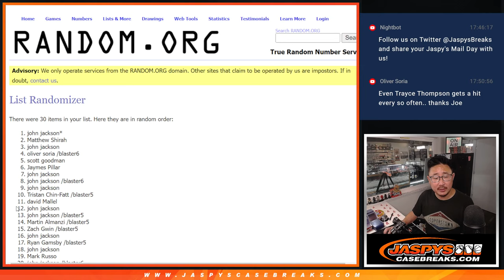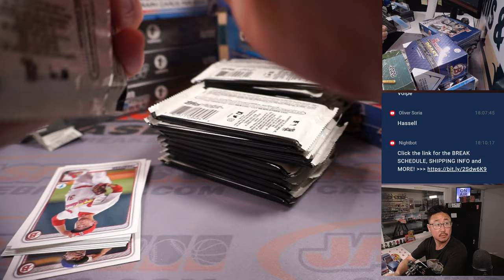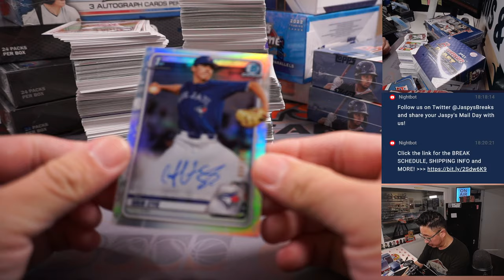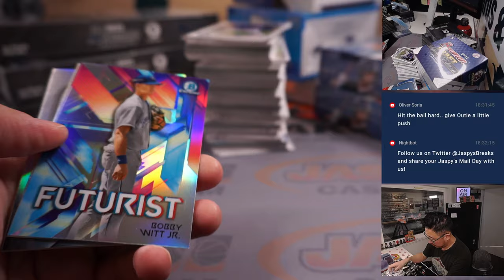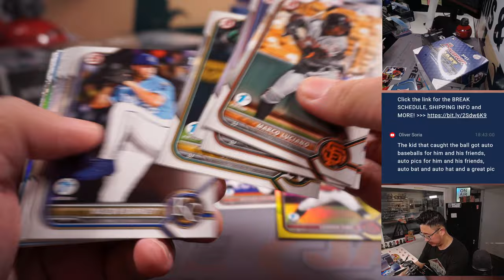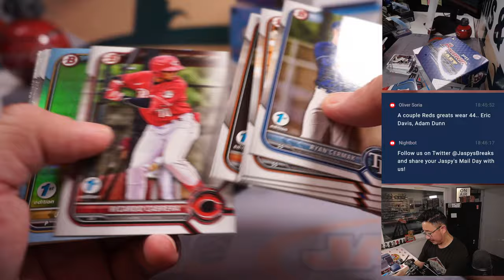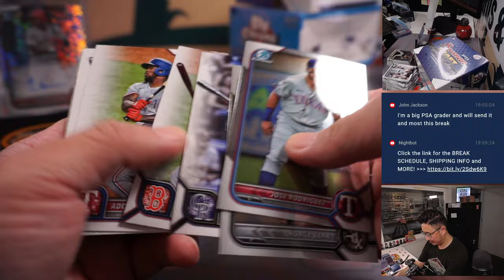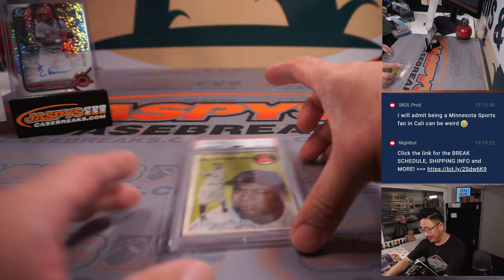Th, 06.08.23 -- JASPY'S PROSPECTS, ROOKIES AND STARS 12-BOX BASEBALL MIXER *RT*